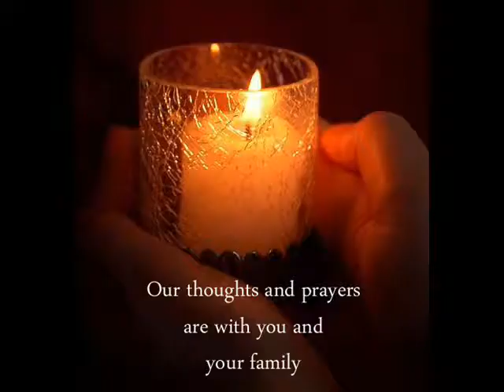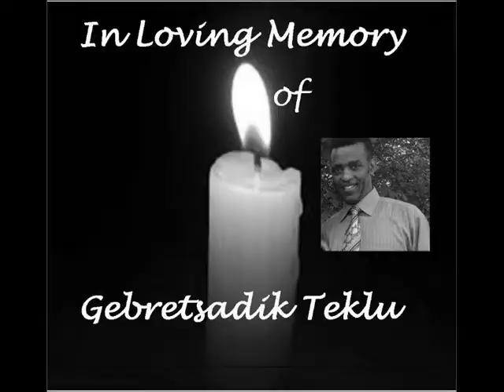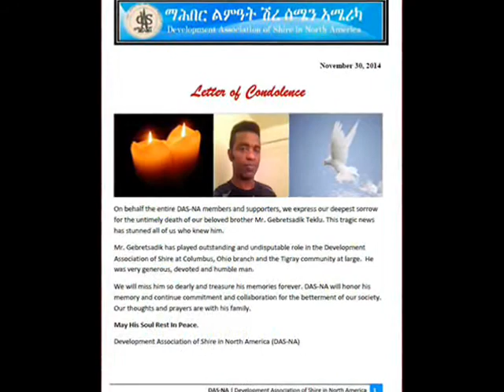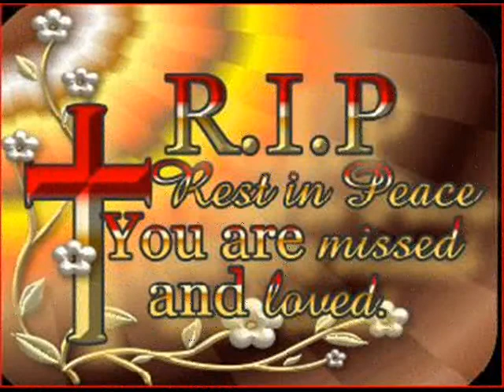In Loving Memory of Gebretsadik Teklu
Gebretsadik Teklu